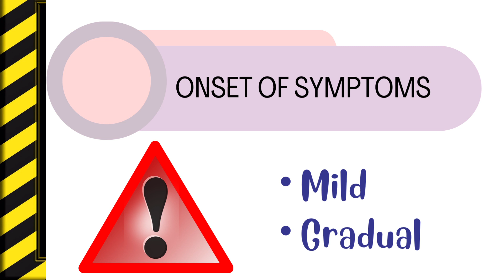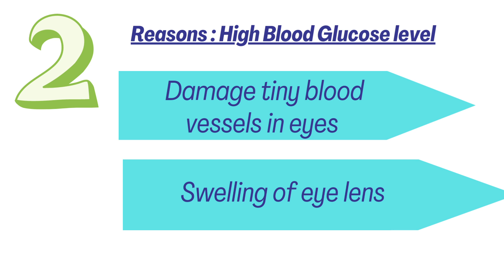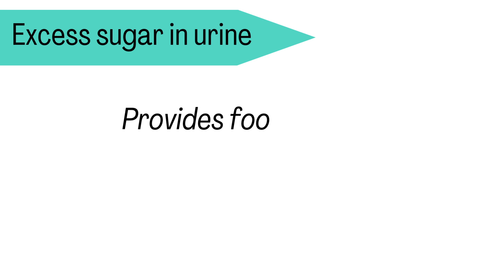Diabetes Symptoms | Diabetes Type 2 signs and symptoms | Diabetes Mellitus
Diabetes is a common condition

About 37 million people in unites States have diabetes. & 90-95% people have type 2 diabetes

Onset of symptoms are

Mild
Gradual

Which is the real problem as people can't realise much about diabetes Signs

Frequent Urination

In Diabetes, the blood sugar level goes high in response the Kidney's try to remove excess sugar by filtering  it out of body
This makes person to pee more often. Especially at night time.

Increase thirst

The frequent Urination results in loss of water from body resulting in dehydration. This needs the urge to drink water more than usual

Frequent hunger

Our body digestive system breaks the food components into glucose which takes up as an energy/fuel

In diabetic people not enough of this glucose reach body cells through bloodstream

So people suffering diabetes type 2 feels constantly hungar.

Fatigue

A diabetic person feels tired & weak more often due to insufficient sugar reaching body cells through bloodstream

Blurred vision

The people with diabetes have blurred vision usually due to 2 reasons

High glucose levels damage blood vessels in eyes
Swelling of eye lens

If a person goes without proper eye treatment, it may lead to permanent vision loss

Slow healing sores

High sugar levels in blood may cause nerve damage & Poor circulation  which results in time taking healing of wounds.

Tingling, numbness or pain in hands & feet

High Blood sugar levels damage the nerves which results in numbness & pain

Dark skin patches

Dark skin patch or band of velvet skin appear on creases of neck armpit or groin.

Itching & yeast infection

Excess sugar in urine provides food for yeast Which can lead to fungal infections.
Them fungal infection tend to occur on warm moist area of skin such as mouth genital areas & armpit

Unplanned weight loss

The body cells needs glucose for energy. When sufficient glucose doesnt reaches cells, body starts taking energy from fats & muscles which results in weight loss.